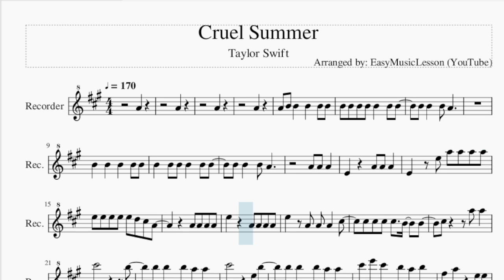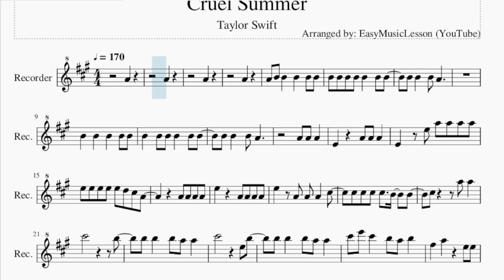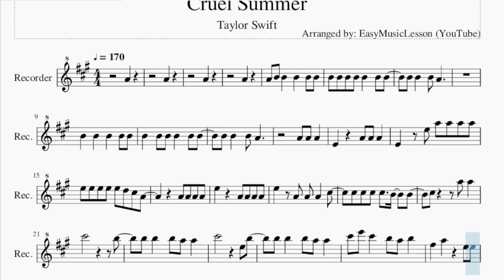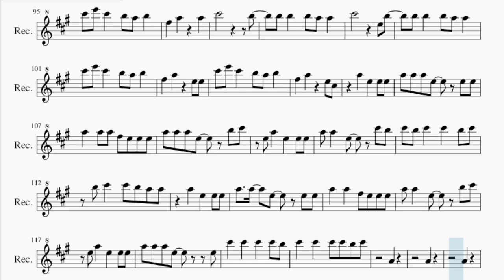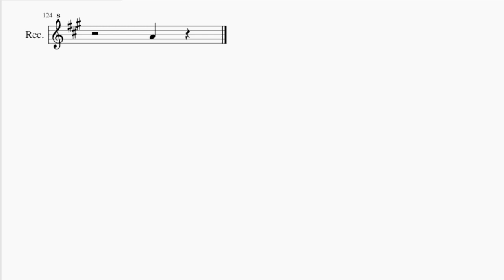Recorder Sheet Music: How to play Cruel Summer by Taylor Swift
Comment and let us know how the videos have helped you. It keeps us going! :)Here is a sheet music/tab video on the song Cruel Summer by Taylor Swift on the recorder. A recorder sheet music arrangement which is transposed to notes that are easily played by recorder, for the song Cruel Summer by Taylor Swift.

EasyMusicLesson teaches you to play the your favorite instrument, through well-arranged sheet music so that you too can learn how to play Cruel Summer by Taylor Swift on the recorder as fast as you can. A recorder sheet music with backing tracks to help your play the song better.

Chords of Recorder arrangement:
A Maj   A Maj   D Maj   E Maj   C# Min   F# Min   D Maj   E Maj
C# Min   F# Min   D Maj   E Maj   C# Min   F# Min   D Maj   E Maj
A Maj   C# Min   F# Min   D Maj   A Maj   C# Min   F# Min   D Maj
A Maj   D Maj   E Maj   C# Min   F# Min   D Maj   E Maj   C# Min
F# Min   D Maj   E Maj   C# Min   F# Min   D Maj   E Maj   A Maj
C# Min   F# Min   D Maj   A Maj   C# Min   F# Min   D Maj   A Maj

Melody notes of Recorder:
A4
A4
A4
A4
A4 B4 B4   B4   B4 B4
E4   E5 A5 A5 A5 A5
E5 E5 E5 E5 E5 D5 C#5 A4
E5   A4 A4 A4   C#5
C#5 C#5 C#5 C#5   B4   B4
C#5     A5 A5
C#6           B5
C#6 E6 C#6   B5 A5 B5
F#5   A5     E5 E5
F#5   A5     A5
C#6           B5
F#5   A5     E5 C#5
A4
A4
B4   B4 B4 A4 B4 B4 B4
B4 B4   B4 A4
A4
B4   B4 B4 A4 B4   B4
C#5 C#5 C#5 C#5   E5   E5
F#5 A5   B5 A5
C#6           B5
F#5   A5     A5
C#6           B5
A5   E5   E5 E5
A5 A5 A5 E5   E5 E5
A5   A5 A5 F#5 E5 E5 E5
A5 A5 A5 E5   B5 C#6
E5 A5   E5   E5 E5
A5 A5   E5   C#6 B5
C#6 B5 C#6   C#6   B5 C#6
B5 C#6   C#6 B5 A5 A5
A5   A5   E5   E5 E5
A5   A5   F#5 E5 E5 E5
A5 A5   E5   B5 C#6
A5 A5 A5 E5     E5
C#6   C#6   C#6   C#6 B5
C#6   C#6   C#6 C#6 B5 C#6
C#6   C#6   C#6
C#6 B5 C#6 C#6 C#6 B5 A5
C#6           B5
F#5   A5     A5
C#6           B5
A4
A4
A4
A4